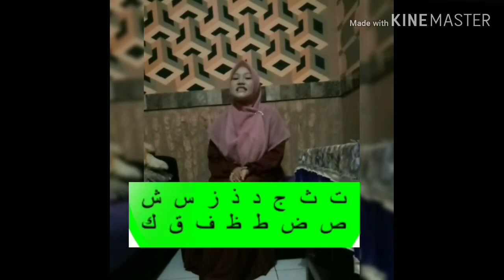Trailer Semarak Ramadhan 1441 H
Program Ramadhan yang didesain khusus untuk menemani putra putri tercinta belajar di rumah selama bulan Ramadhan